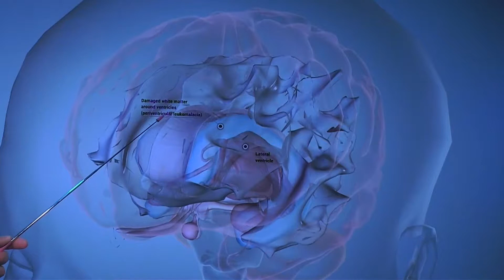Premature Birth Complications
Autism, intellectual disabilities, cerebral palsy, lung problems, and vision and hearing loss are some of the long-term health complications that premature babies can have.

Regarding prematurity, Dr. Alberto Sirven, Medical Director of the West Kendall OB/GYN Program and Women and Infant Credentials Committee Chairman with West Kendall Baptist Hospital, explains one of the parts of the body that is not developed is the brain. He says the brain and lungs tend to develop later in life. Therefore, the earlier the baby is, the higher chances of having damage to any part of the brain.